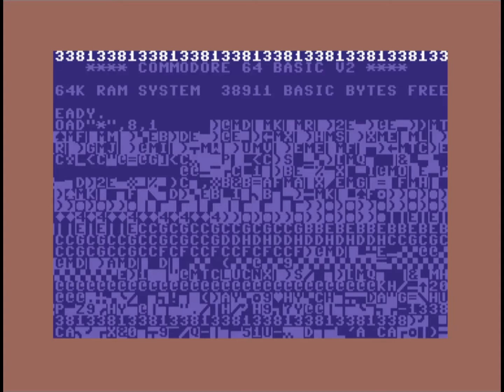C64 One File Demo: MysDina1338 by Dinasours ! 19 November 2022!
Released At :Mysdata 2022!
Airwolf/F4CG